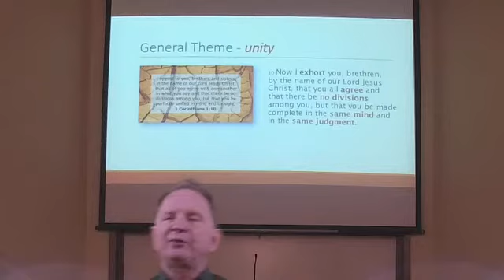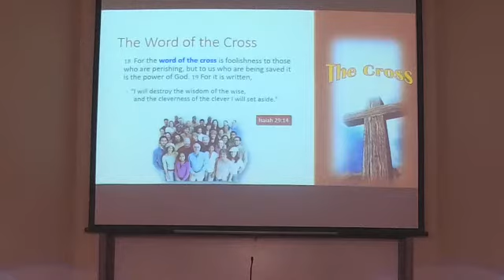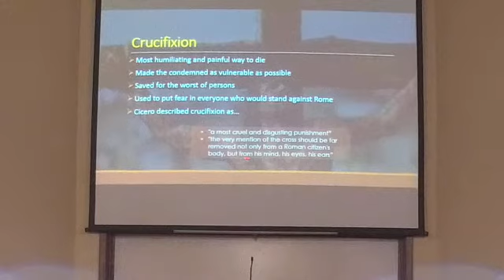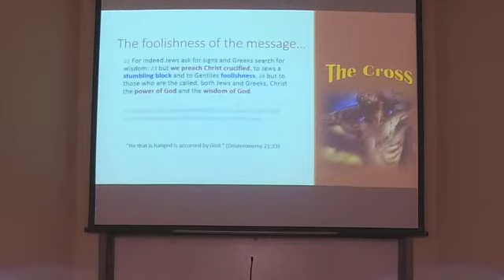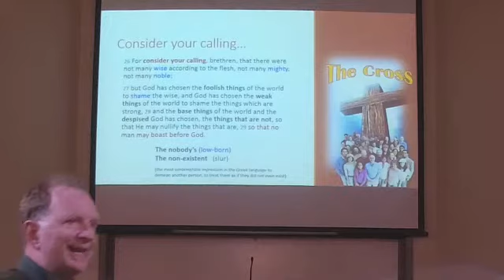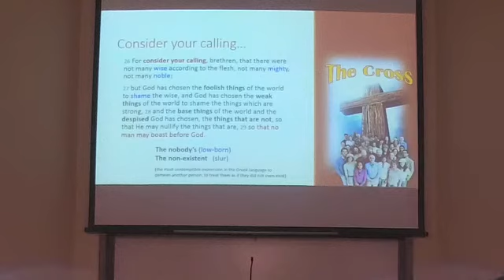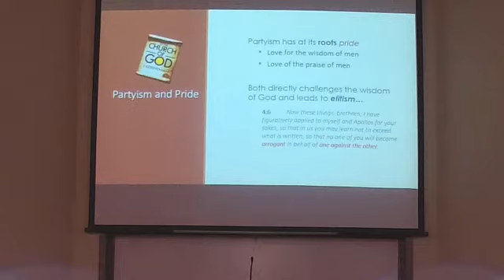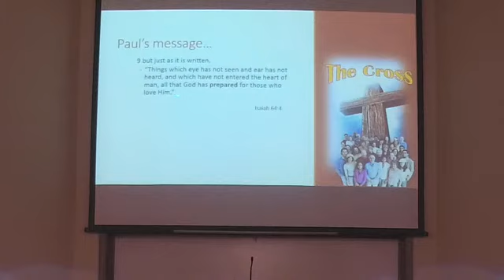1 Corinthians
01/24/2018 Wednesday pm Class
Jack Hafer

Looking for a church home can be a daunting task – “Do they teach the truth?”  “Will they accept me?”  “Will I grow there?”
The church here at South Salem is a spiritual family, and as a family we live to serve one another.  Such service would include such thing as:
◾Making available a steady diet of spiritual food from God’s word only.
◾Providing a safe environment were we all can worship God in peace and unity
◾Accepting people where they are, and then helping them grow into the likeness of Christ.
◾Share the gospel of Christ with all who will listen.

We would invite you to pick up a Welcome Pack next time you visit us, which will further introduce you to who we are.
◾If you have Bible questions, just ask!
◾For those who want to learn about the Bible for the first time, or want to know what to do to be saved, we are more than happy to arrange a personal study with you at your convenience.
◾Check out the many audio lessons on this website of which you can listen
◾If you are interested in joining our fellowship then just let somebody know.

No matter what your need or interest, we are here to help.